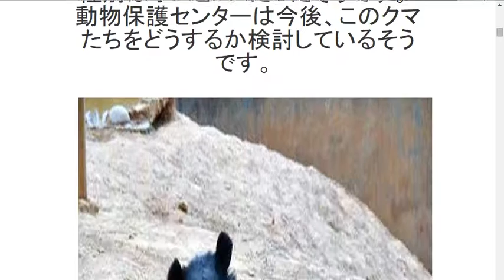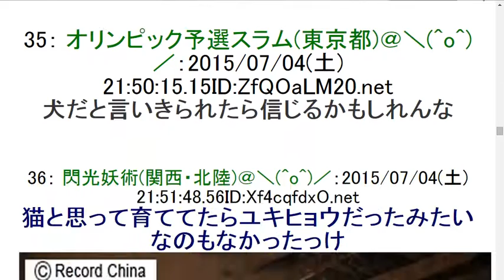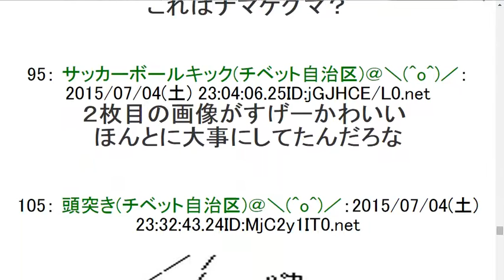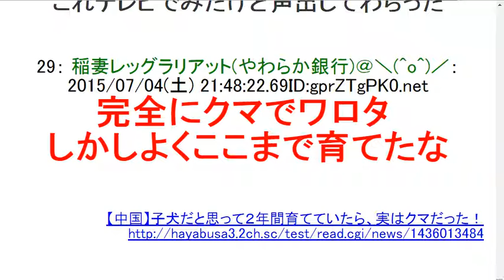2ch【画像あり】子犬だと思って２年間育てていたら、実はツキノワグマだったことが判明ｗｗｗｗ